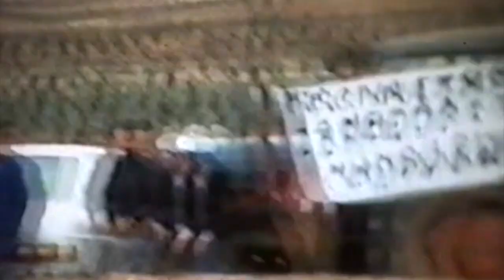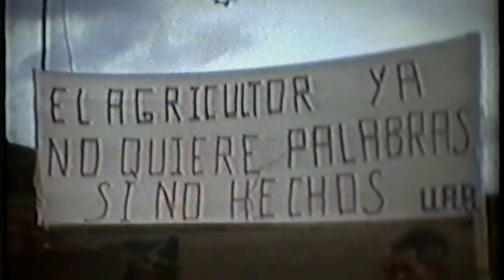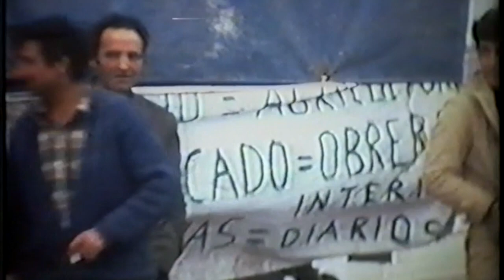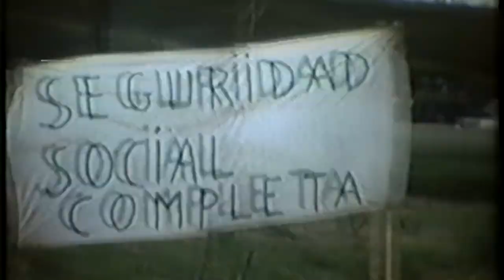Tractorada, La Degollada. Febrero 1977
Grabación en Súper 8: Luis López Moreno
Santo Domingo de la Calzada y comarca-
Huelga de tractores en la agricultura.
Aquel febrero de 1977 el campo vivió su gran revolución en busca de una libertad sindical que se prolongó durante casi dos semanas. En La Rioja, los tractores de todos los municipios salieron a la calzada para ocupar los arcenes de este a oeste. Para hacerse ver y oír. El sector necesitaba acabar con las cámaras agrarias que actuaban como sindicato horizontal para constituir una organización independiente con sus propios estatutos.

Miles de agricultores sacaron músculo con sus antiguos tractores en unas movilizaciones que se repitieron en diferentes regiones del país. El primero salió desde La Degollada camino a Santo Domingo de la Calzada, mientras que el otro condujo hasta La Grajera. Junto a estos dos puntos de encuentro se situaban Briones y Rincón de Soto como puntos de concentración para reunir a todos los agricultores y ganaderos de esas zonas.